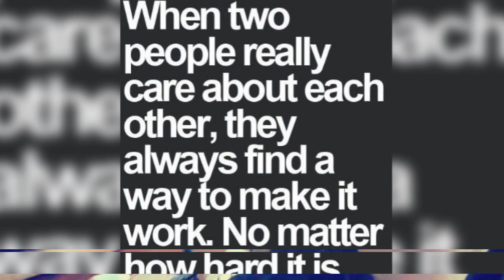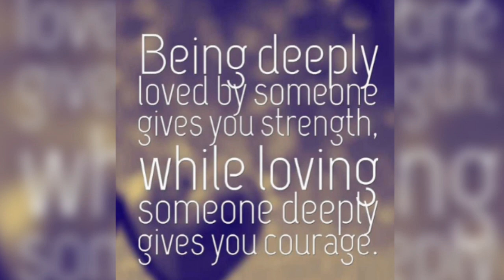HAPPY ❤️😘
My MiniMovie - Sentimental for 2018 (ZenUI)